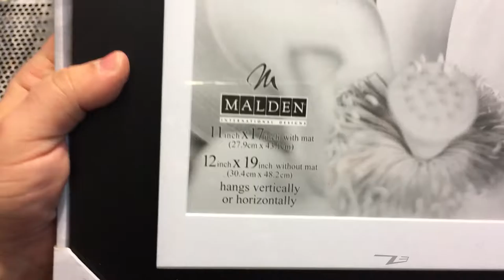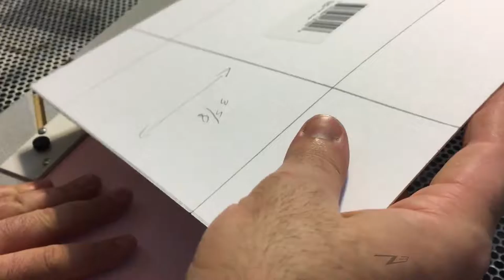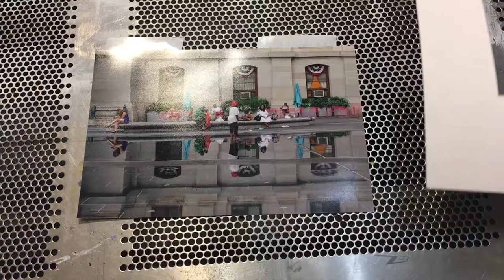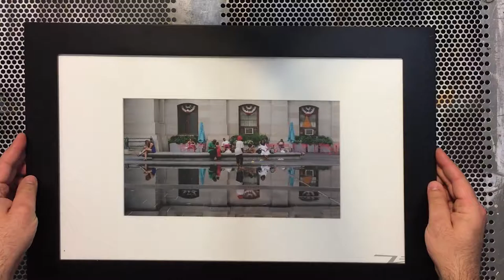Cutting a Custom Mat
How to make perfect 45 degree cuts using a Logan mat cutter